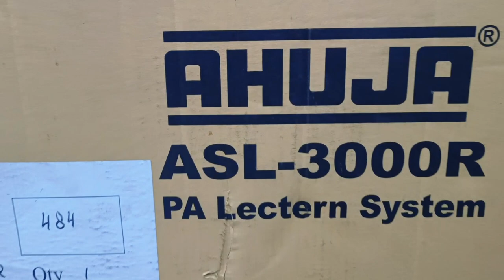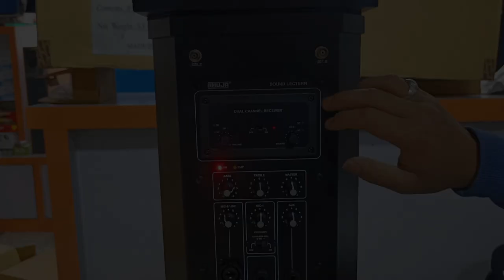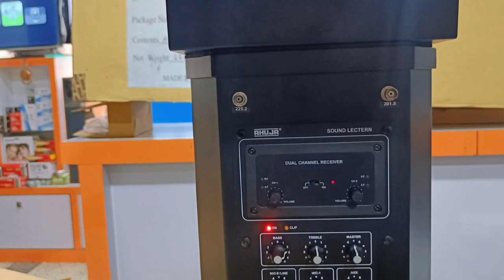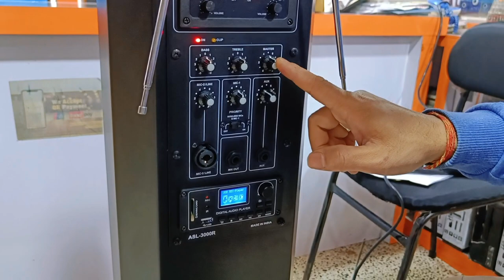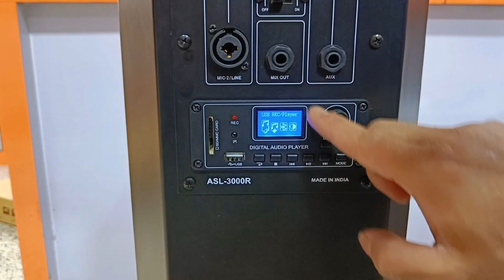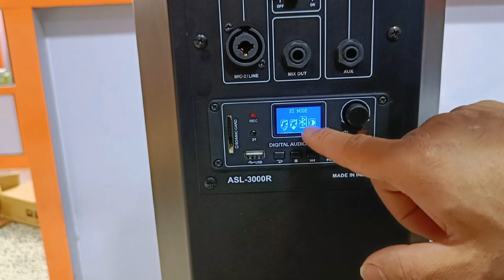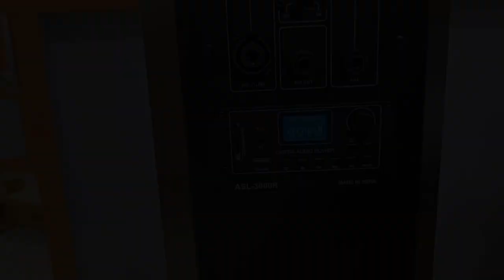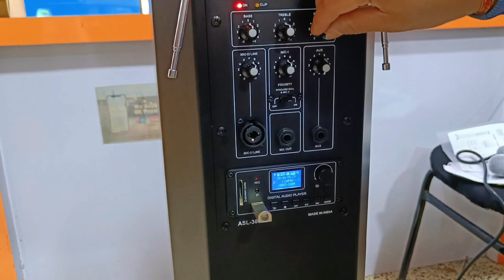Ahuja ASL-3000R | PA lectern system | unboxing, assembling and review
Compact, reliable and easy-to-assemble PA Lectern System with built-in 90W Class D amplifier.

Supplied with a 460mm (18”) detachable gooseneck condenser microphone and reading light, for the podium top.

Contains a built-in Dual Channel VHF wireless receiver and two nos. of VHF wireless handheld transmitters of different frequency.

Fitted with 3 nos. of 6.5” (165mm) coated dual cone speakers. Provision given for connecting external speaker, through an INT./EXT. speaker switch.

Combo socket for connecting a wired microphone through a 6.3mm (1/4”) phone plug or a line source through an XLR male plug.

Facility for connecting an auxiliary source through a 6.3mm (1/4”) phone plug.
Built-in digital MP3 recording, playback and Bluetooth facility. Recording or playback can be done using either a USB pen drive or a SD card. Remote for MP3 recorder is supplied along with.

Output connector for MIX OUT, through a 6.3mm (1/4”) phone socket, allowing the lectern system to be connected to external amplifiers for further amplification, if required.

Handheld wireless microphones & gooseneck podium microphone have voice priority over all other inputs. This feature can be switched ON or OFF through a slide switch.

Tonal adjustment can be done through cut-boost type Bass & Treble controls.
USB outlet on podium top for charging of Mobile phones.

Rugged & stable floor standing base. Mounting clamps are provided for fixing the product to the floor.

Operates on 240V AC 50Hz mains supply.